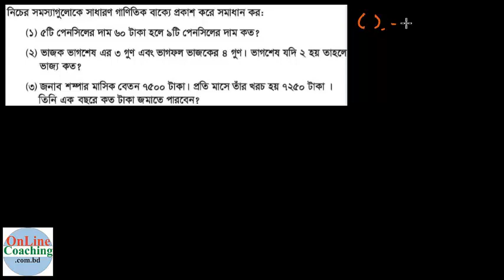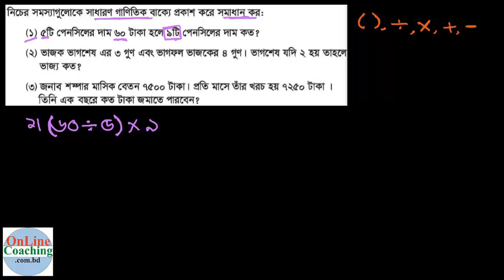৩। নিচের সমস্যাগুলোকে সাধারণ গাণিতিক বাক্যে প্রকাশ করে সমাধান করিঃ [E-5.3, C-4]